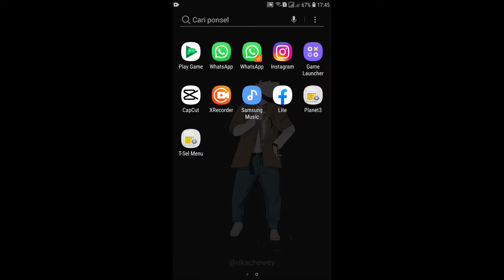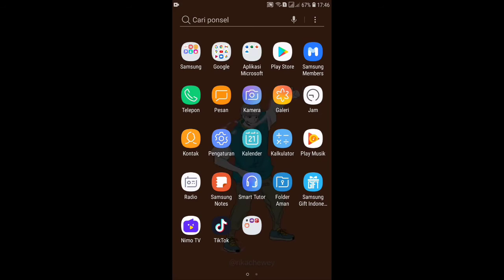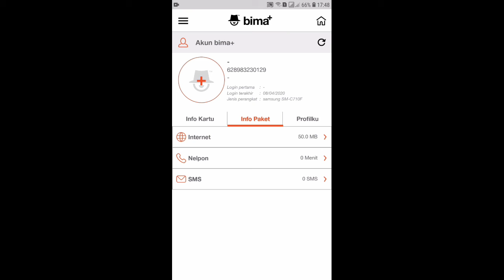Cara Cek Kuota 3 (Tri) 2023